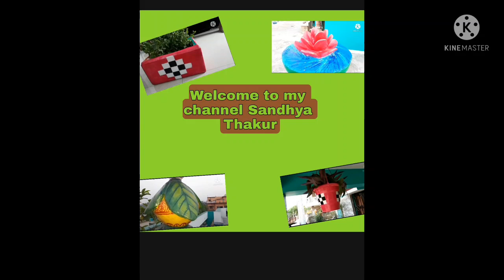Pineapple wall putty design